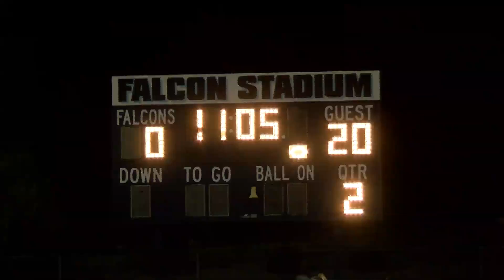DESERT PINES JAGUARS VS FOOTHILL FALCONS 2019 FOOTBALL